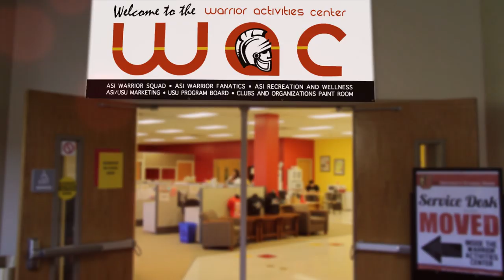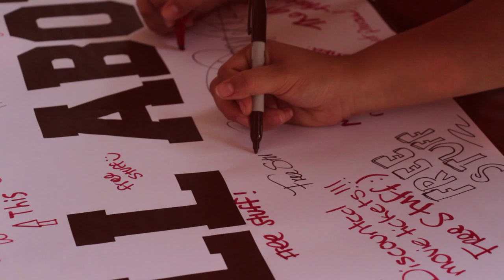It's All About You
It's All About You at the CSU Stanislaus Student Union.  Find out the variety of services and facilities we provide for students on campus, and how we are dedicated to improving your college experience.